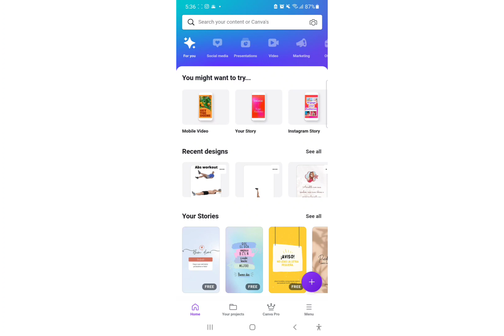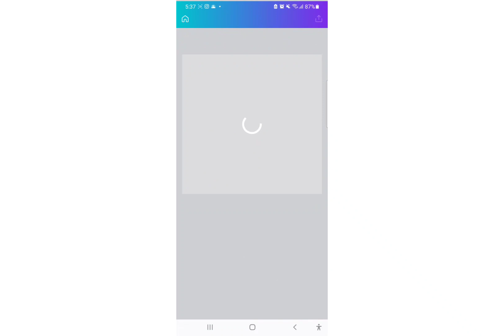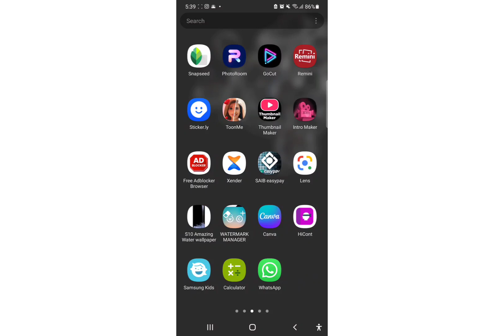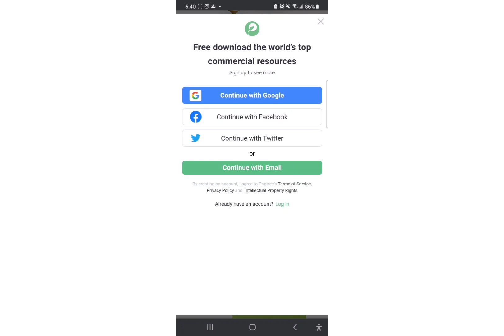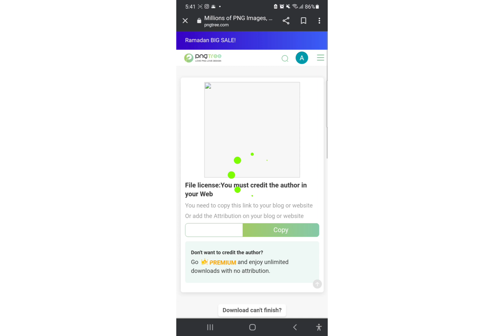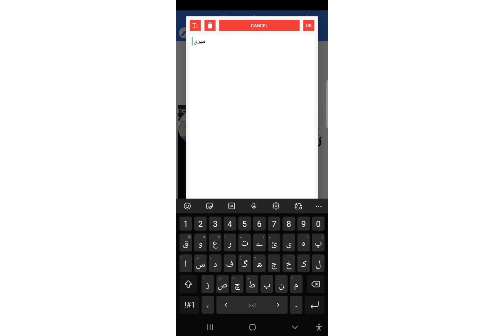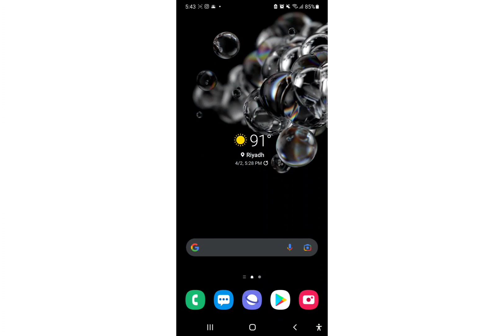رمضان المبارک پوسٹ Ramadan Mubarak poster templates